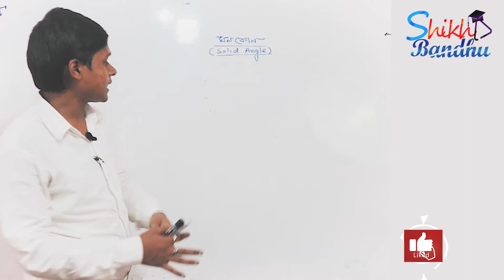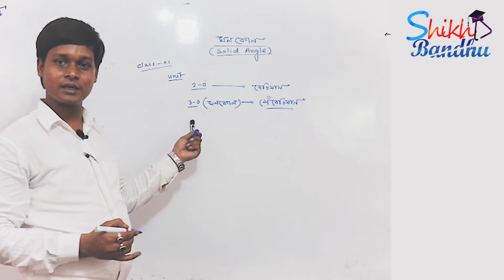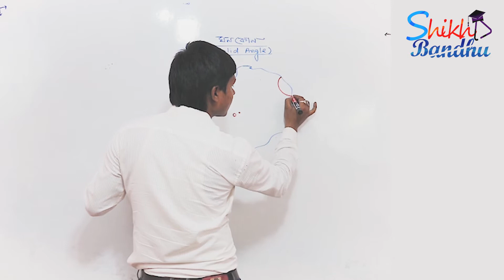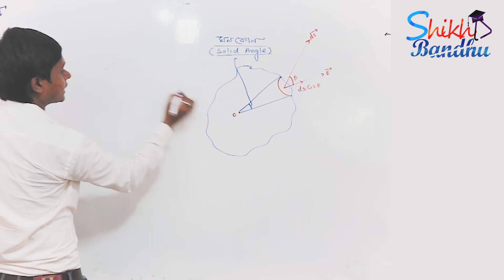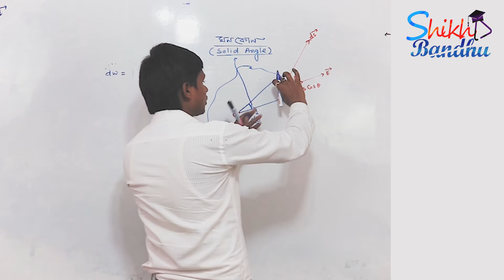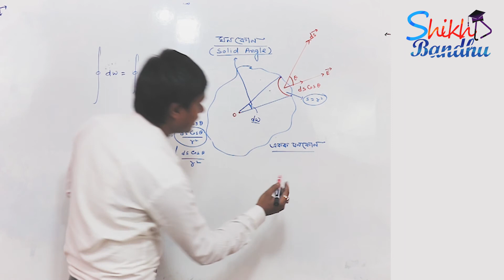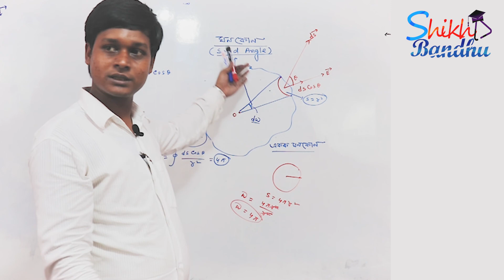Concept of solid Angle in bengali Part -12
Electric Field for class 12 in bengali Part 12   || class 12 physics in Wbchse wise !

biswajit das